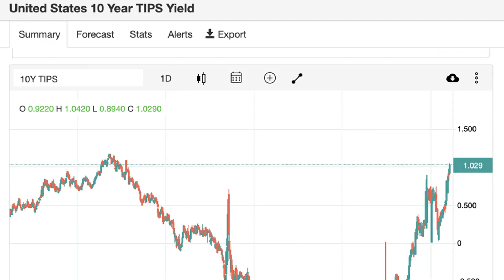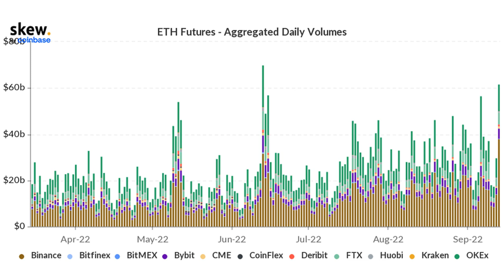First Mover Americas: Ethereum Merge Spawns Watch Parties, But 'Jail Kwon' Token Gets More Hype